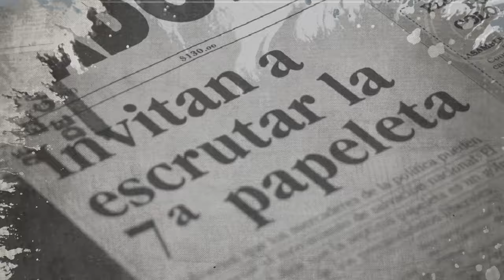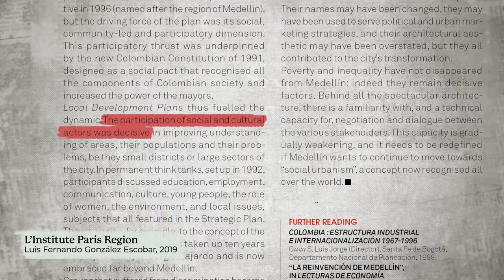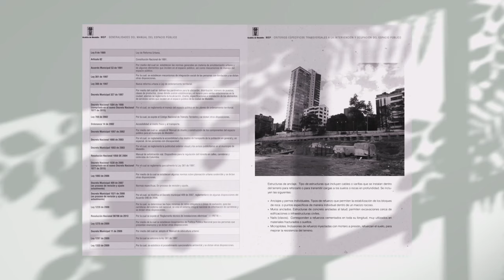Building Cooperative Cities: Lessons from Medellín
Medellín was infamous for extreme violence and poverty in the 1990s, but has since flourished into a shining light of urban planning.

Architect Jorge Pérez Jaramillo explains how cooperation between academics, social leaders, entrepreneurs, and local government sparked this transformation.